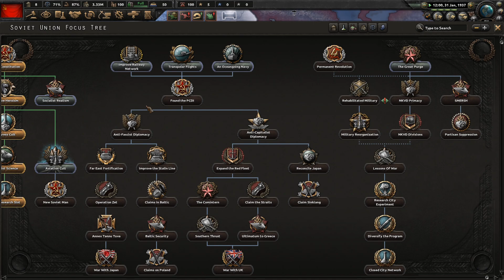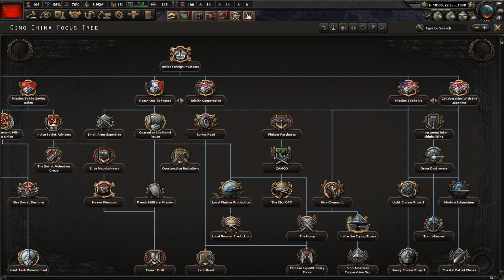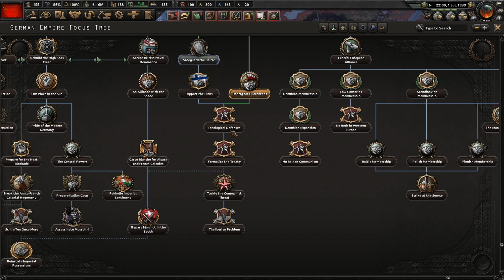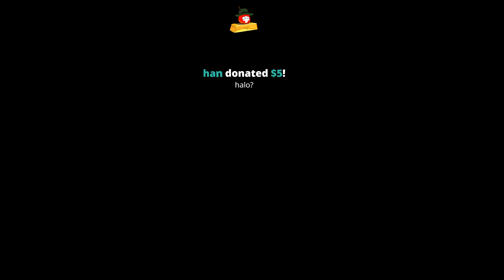Bokoen1 ━ Twitch Archive ━【Hearts of Iron 4】【10/16/2020】【USSR】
★ Channel Information ★
► I am not bokoen1.
► I am Temporary endorse by Bokoen1. (Rip Lol1)
►  I made this channel due to twitch deleting past streams on bokoen1 twitch.
►  Also, I like the format on YouTube.
► Videos are archive for a full week, every other week at 12:00pm (UTC - Central Time).
► The videos on this channel are not monetize nor will ever be.
                                                                       ★ Bokoen1 Links ★
         Support the Creator                             ▄█░░▀▀▀▀▀░░█▄
                                                                    ✠ Game Information ✠
✠ Game: Hearts of Iron 4

✠ Players:
» Germany ❮Axel❯
» UK ❮Abra❯
» Soviets ❮Bo❯
» Netherlands ❮QuiteAwake❯
» Poland ❮H❯
» Netherlands ❮Prince of Dacia❯
»Italy  ❮Cho King❯
» Manchuko ❮Player❯
» Yugoslavia ❮LittleAsk❯
» Turkey ❮Braun❯
» Bulgaria ❮JuniorJacon❯
» Portugal ❮Zykrez❯
» AustriaHungary ❮Thy❯
» CommieChina ❮Jake❯
» Brazil ❮PurduePeter❯
» Canada ❮HollowPride❯
» Japan ❮PdxfiredtheirQA❯
»Mexico  ❮Vik❯
» USA ❮Thomas❯
»Mongolia  ❮123❯